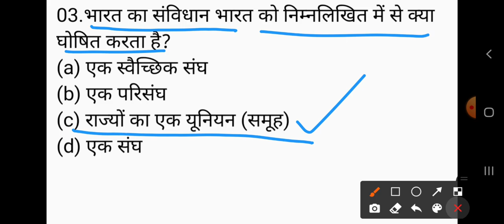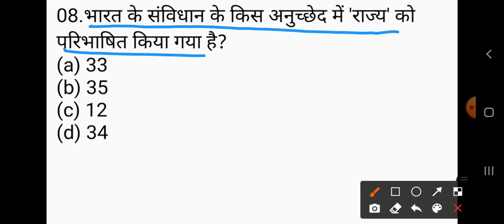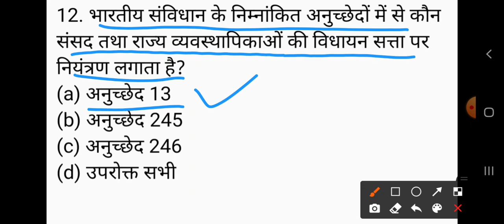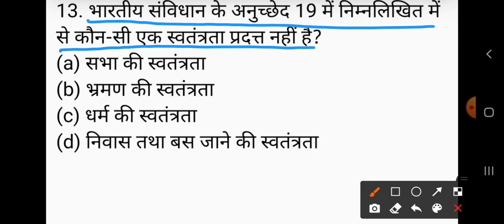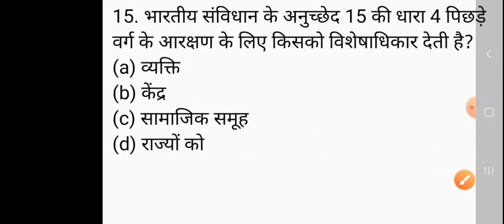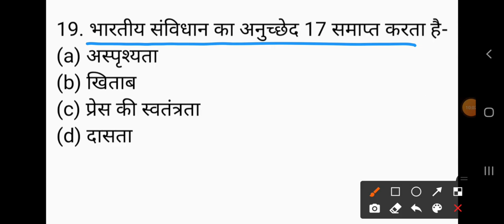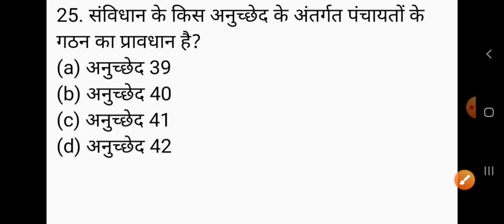Civics/Political science/ Nagrik shastra UPPSC TGT PGT UGC NET AND LT GRADE SOLVED PAPER UP TGT #71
GKArjunsir UP tgt civics paper solve in previous years paper part-71 CIVICS important questions for TGT 2021